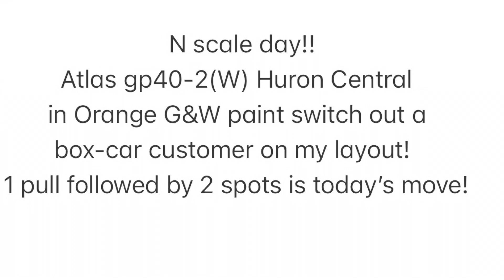N scale switching! Atlas G&W Huron Central gp40-2(W) switching a box car customer on my layout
Just watching one of atlas’s newer gp40-2(W)s (this was in Orange G&W paint) play the role of a road switcher & switch out a box-car customer